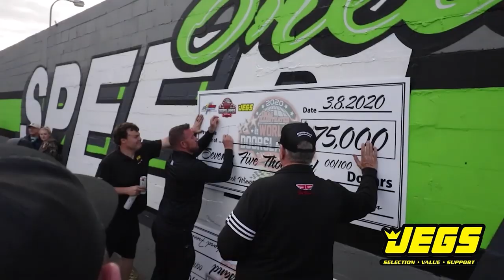Jeg Coughlin Jr. Interview in the Virtual Wally Parks Studio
NHRA Stat Guy Lewis Bloom interviews Pro Stock driver Jeg Coughlin Jr. via Skype in the Virtual Wally Parks Studio and speaks on his eventful 2020 start to the season and its' sudden halt.